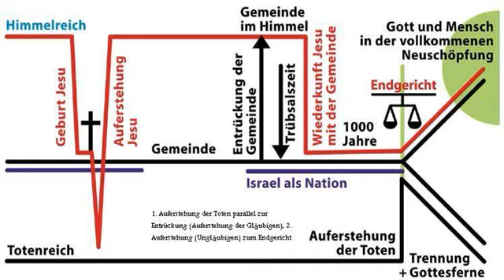Die E Zigarette elektrisch rauchen dampfen explosion feuer brand versicherung unfall verletzung